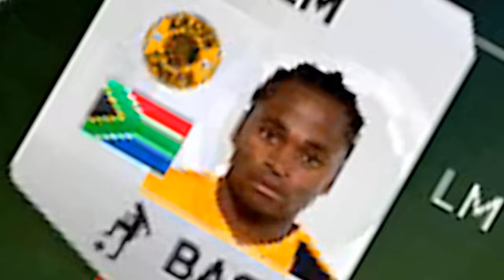FIFA 15: Ultimate Team - Lemonators FC! - #3 - "TOTY PACK OPENING!"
Leave a "like" for more FIFA 15 Gameplay! :D

Today I am back to continue on with our FIFA 15 Ultimate Team series, Lemonators FC! I explain in the intro of the video why I had to pause this series until now, but thankfully I'm finally able to continue it! In this episode I decided to go open a few more packs than usual since that TOTY (Team of the Year) players are out, and of course for the 100k packs! We also play our first 2 debut games in Division 9. The series goal is to take Lemonators FC all the way to Division 1 in FIFA 15 Ultimate Team, and seeing what adventures we get up to whilst getting there!